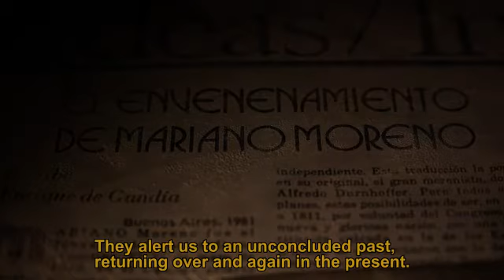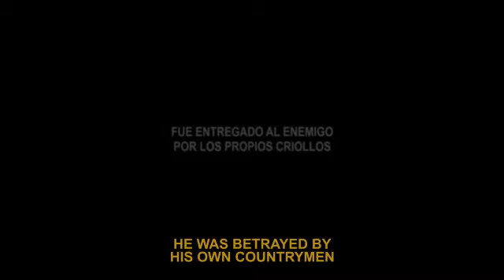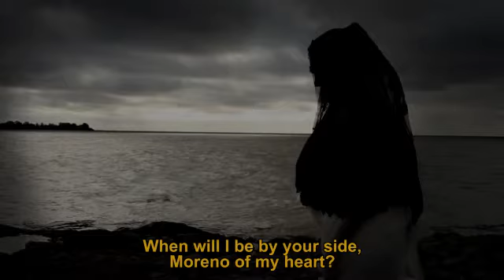Moreno (2013) [Trailer Oficial]